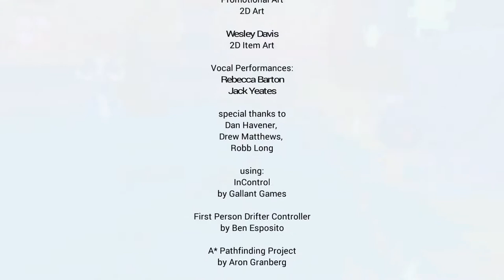You Want How Much?! | Diaries of a Spaceport Janitor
Sorry for the quality of this last vid, was my fault for forgetting to fix my bitrate.